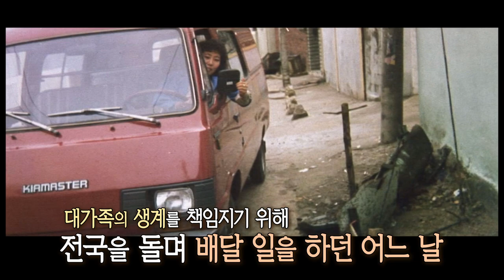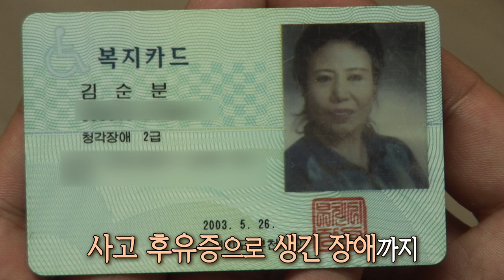이분에게 쇼미더머니 우승 추천합니다! 64살 청각장애 힙합 여전사! 리스펙트!| 64-Year-Old Female Hip Hop Dancer’s Swagger. RESPECT!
쇼 미 더 머니에서 보고 싶은 64살 힙합 할머니! 아모르파티보다 투팍 형님을 선호하는 포스~
나이를 잊은 자신감, 필 충만한 실버스웩! 그루브!
현피 좋아하는 버르장머리 없는 래퍼들은 한 주먹에 제압할 것 같은 무술실력까지~

하지만 이 힙합 여전사가 사실은 보청기를 끼고도 소리를 거의 듣지 못하는
청각장애 2급의 장애인이라는 사실 믿겨지시나요?!

20여 년 전 대형 교통사고로 인해 하루아침에 청력을 잃었다는데..
소리를 듣지 못하는데 대체 어떻게 춤을 추시는 걸까요..?
시련에 굴복하지 않고 소리 없는 세상에서 제2의 인생을 시작한 순분 할머니를 소개합니다!

▶세상에 이런 동물이?!

▶조금 평범하지 않은 먹방 플레이어(취존영역)